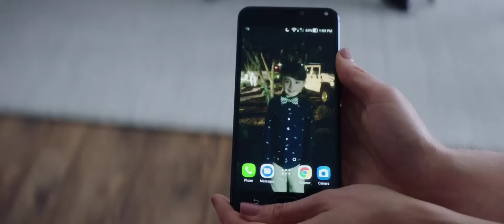After. En mil pedazos - Clip: Tessa se prepara para ir a una fiesta (Castellano)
After. En Mil Pedazos

El copyright pertenece a sus propietarios. Esto es material cedido a prensa para su promoción.

Hardin siempre será... Hardin. Pero, ¿es realmente el chico profundo y reflexivo del que se enamoró locamente Tessa o ha sido un extraño todo el tiempo? Ella desea poder alejarse. Simplemente no es tan fácil, no con el recuerdo de las apasionadas noches que pasaron juntos. Sin embargo, Tessa no está segura de poder soportar otra promesa rota. Se centró en sus estudios y acaba de comenzar una nueva pasantía en Vance Publishing. Ella también está siendo perseguida por Trevor, un guapo y nuevo compañero de trabajo que es exactamente el tipo de persona con quien debería estar. Hardin sabe que cometió un error, posiblemente el más grande de su vida. Él quiere corregir sus errores y vencer a sus demonios. Él no va a perder a Tessa sin luchar. Pero ¿puede él cambiar? ¿Cambiará por amor? AFTER EN MIL PEDAZOS... La vida nunca será igual.